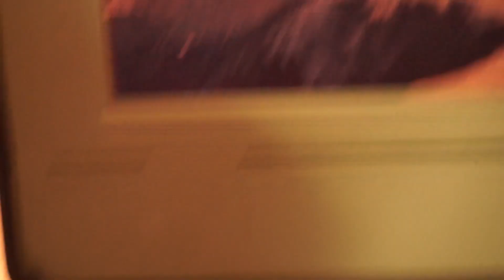7 Απριλίου - Ημερολόγιο ενός λεπτού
Μονόλεπτα εξόδου από κάποιον εγκλεισμό...